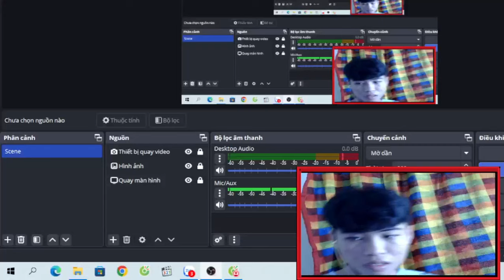Game Play - senya and oscar 2